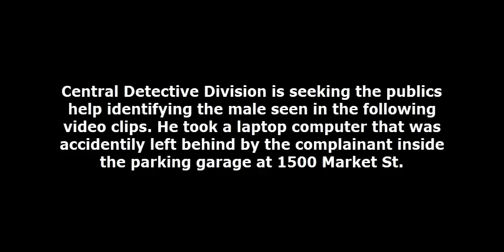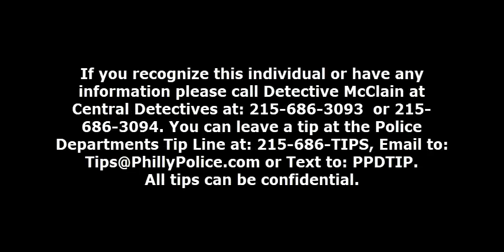Theft 1500 Market St DC 18 09 016634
On April 26, 2018, at 6:00 pm, the victim, a 30 year-old-female, went to pay for her parking at the Kiosk inside the parking garage located at 1500 Market Street. As she was paying the fee she put her laptop computer on top of the machine then walked away without her computer. About 1 1/2 hours later the suspect found the computer and left the parking garage without turning it into the parking manager. Stolen item is a black Dell lap top computer valued at $1,200.

Suspect Description: White male, 30 years-of-age, bald head, 5'11", 220 lbs., wearing a blue shirt, and white pants.

Central Detective Division:
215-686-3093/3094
Det. McClain # 9272
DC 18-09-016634